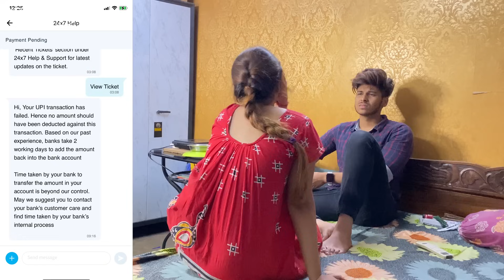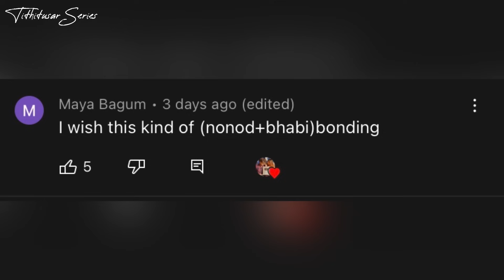TITHIR JONNO SOB TAKA GELO AMAR😭||MA HOTHAT EMON REACT KORLO KENO?😟||PRANK ON HER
'Tithitusar series'Tithi & Tusar
And we are here to share some couple shorts videos, and